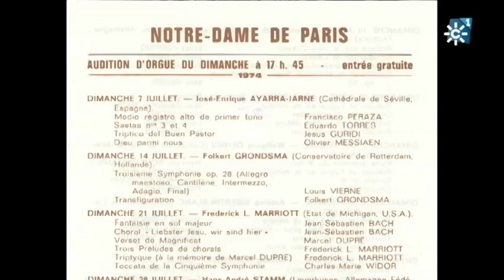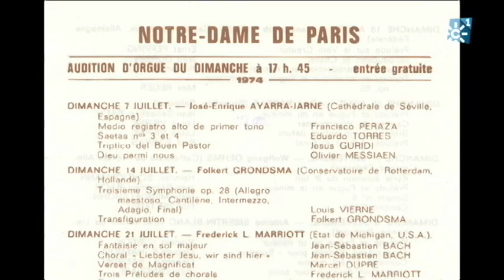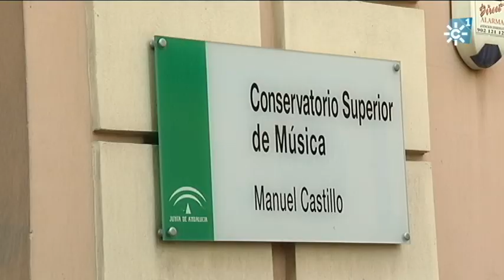José Enrique Ayarra y su apostolado musical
Trayectoria del Padre Ayarra, sacerdote y organista titular de la Catedral de Sevilla, fallecido. José Enrique Ayarra, licenciado en Teología por la Universidad Pontificia de Salamanca, y con estudios de órgano en el Instituto católico de París, fue profesor en el Conservatorio Superior de Música de Sevilla, donde ejerció como catedrático de órgano. Académico de la Real Academia de San Fernando de Madrid y de  Nuestra Señora de las Angustias de Granada. Miembro de la Real Academia de Bellas Artes de Santa Isabel de Hungría, de Sevilla. Impulsor de la construcción del órgano de Grenzing del Hospital de los Venerables, y organista titular.
Vida y obra de Ayarra contada por sus más cercanos: Juan José Asenjo (Arzobispo de Sevilla), José Márquez (Cantor de la Catedral de Sevilla),  Carlos Navascués (Organista Auxiliar Catedral de Sevilla), Francisco Ortiz (Canónigo Cabildo Catedral de Sevilla), Juan Rodríguez Romero (Director de Orquesta),  Fernando Fernández (Secretario General Real Academia Bellas Artes Santa Isabel de Hungría), Carlos Amigo Vallejo (Cardenal Arzobispo Emérito de Sevilla).
Testimonio de José Enrique Ayarra.
Reportaje: Homenaje a José Enrique Ayarra Jarne.
Programa "Testigos Hoy", 31 de marzo de 2019. Canal Sur Televisión
Presenta y edita Susana Herrera.
Editor. Miguel Ángel Soler.